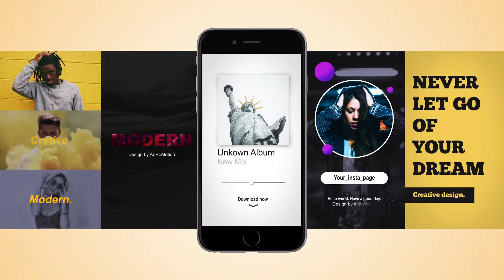Inspire Instagram Stories ( After Effects project ) ★ AE Templates ★ 2018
Main Features:

-    СS5 and above
-    Full HD (1080×1920)
-    Color Control
-    Fast Rendering
-    No Plugins Required
-    Universal Expressions
-    The photographic images used are for preview purposes only and are not included in the project download